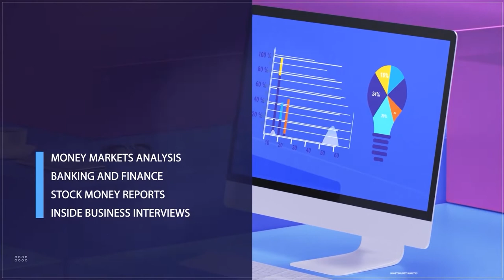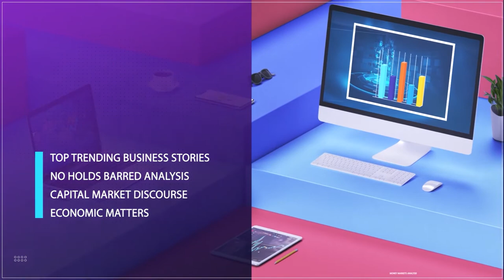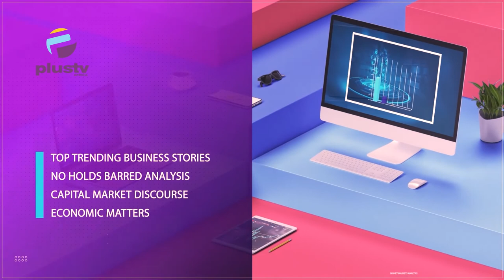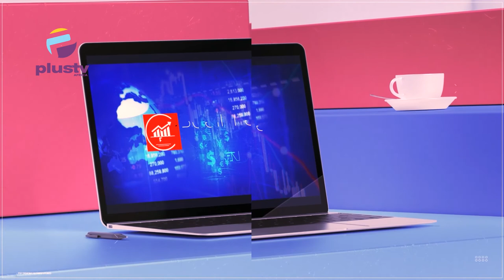Promoting Made-In-Nigeria Brands To Boost The Economy | BUSINESS INSIGHTS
Angela Eyekosi, CEO, Blacks, Blondes & Brunettes joined us to discuss.